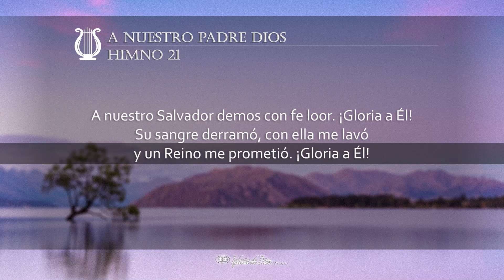A nuestro Padre Dios (H021 con voz)